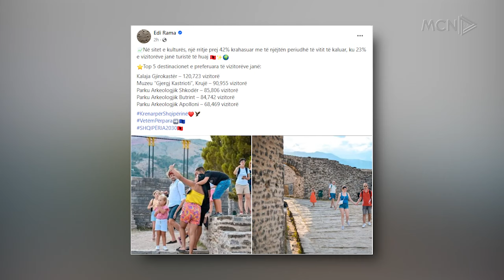6.3 milionë turistë të huaj në 2024/ 42% më shumë vizitorë të kalave dhe parqeve arkeologjike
6.3 milionë vizitorë ka pasur Shqipëria në 7 muajt e parë të 2024. Sipas të dhënave të publikuara nga kryeministri Edi Rama, kryesojnë ata nga Kosova dhe Italia. Interes të shtuar ka pasur edhe për sitet kulturore, me një rritje me rreth 42% të vizitorëve.